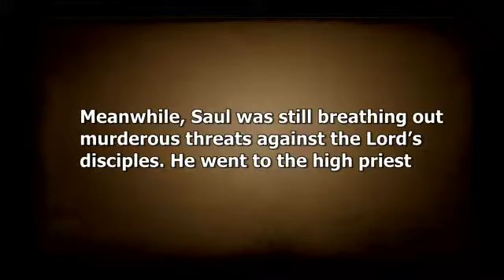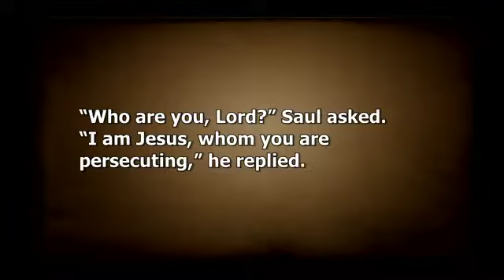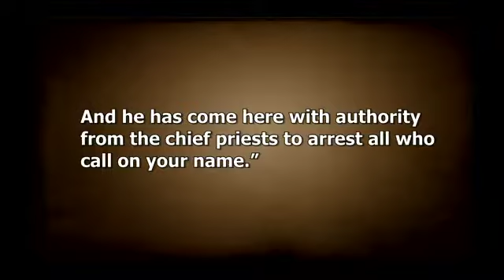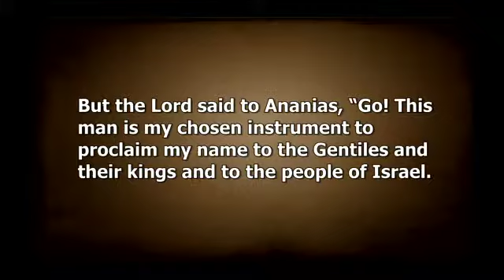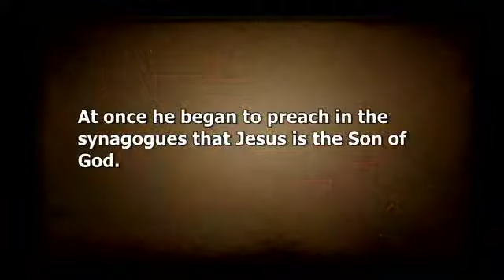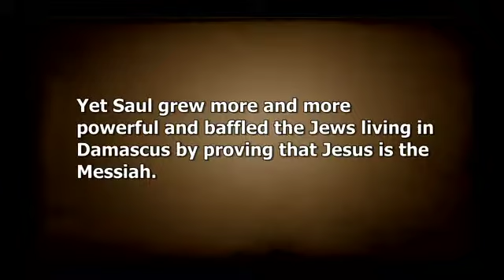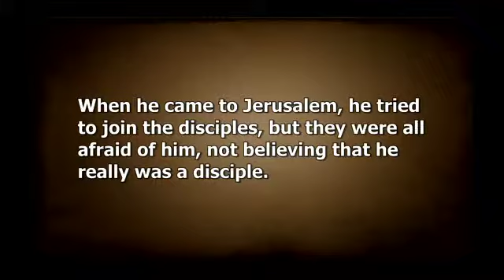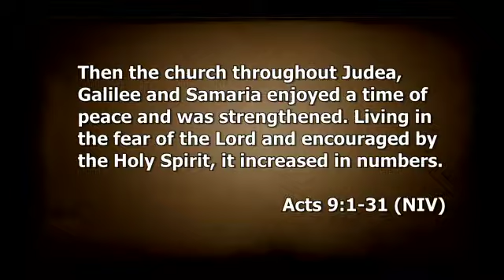Collide July 14, 2013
Senior Director of Ministry Bobby Van Duyne shares how your life can change when your world collides with Jesus. Acts 9:1-31